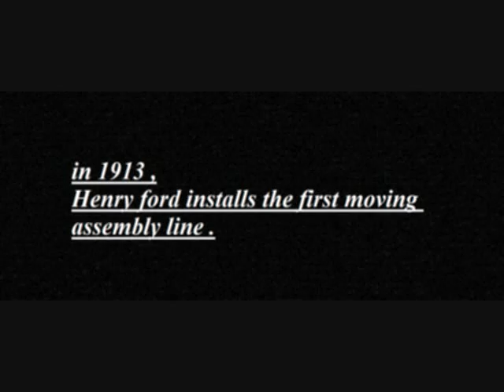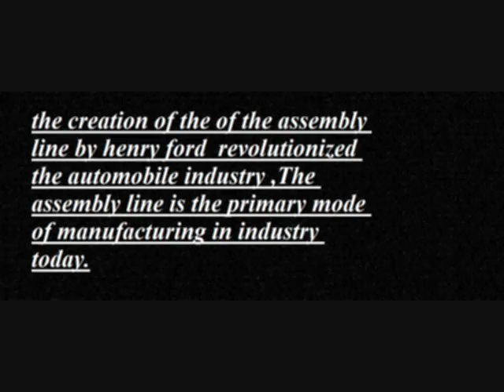the assembly line 1920 jdm01em2 model t